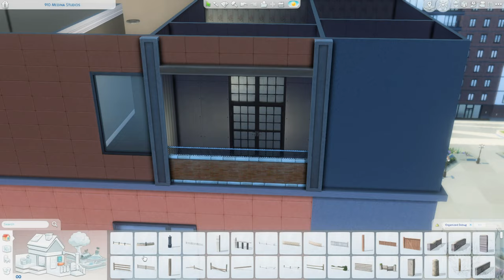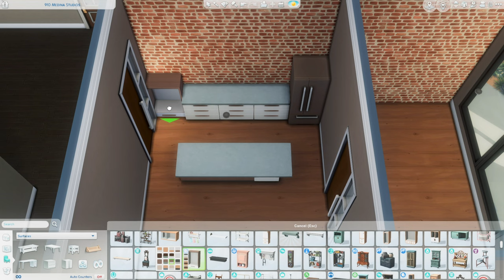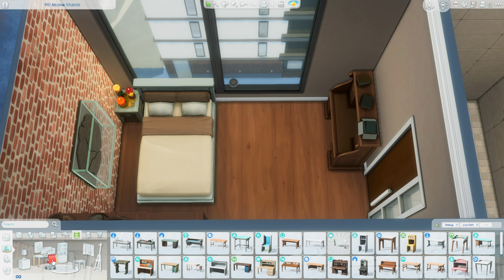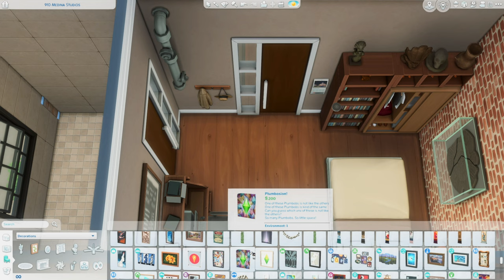Archaeologist Apartment || The Sims 4 Speed Build || Tray Files || No CC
Open me!
୭( づ✿
Welcome back to another apartment renovation! I've had this build in my files for some time, and I am so happy to finally share it.

910 Medina Studios
San Myshuno
Lot Size: NA